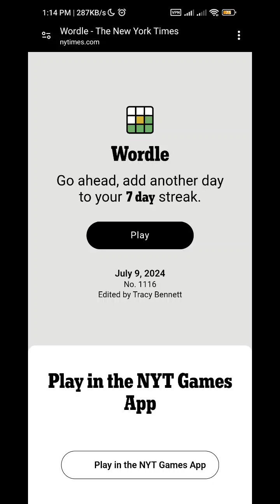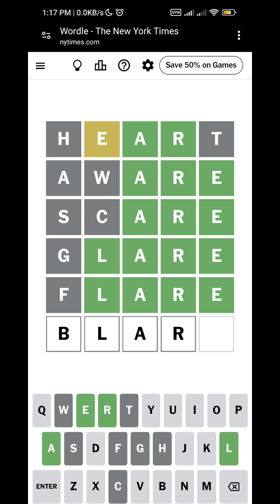wordle 1116 answer today real time full video NYT game @nytimes